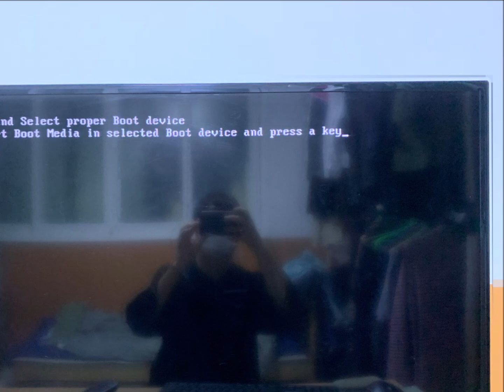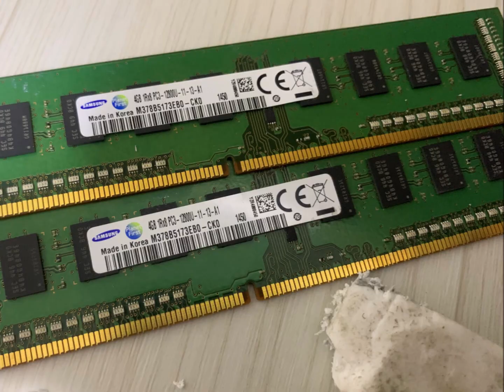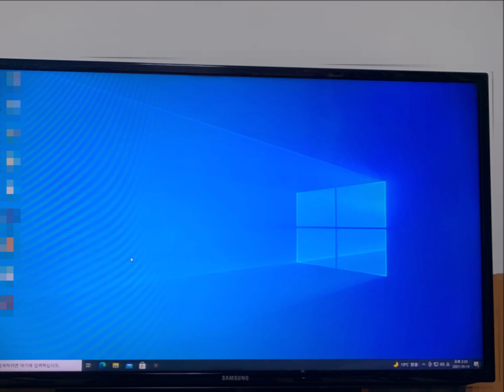성북구 컴퓨터수리 정릉동 출장 Reboot and Select proper Boot device 컴퓨터 클리닝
안녕하세요! 정직한 성북구 정릉동 컴퓨터수리입니다.
부팅이 안되서 Reboot and Select proper Boot device 떠서 출장을 다녀왔습니다.
점검부터 진행했는데 바이오스에서 하드디스크만 인식하고 있었습니다.
컴퓨터 덮개를 열었더니 SATA SSD도 장착되어 있었습니다.
컴퓨터 내부 상태가 안좋아서 컴퓨터 클리닝을 했더니 정상적으로 인식했고 윈도우 부팅까지 가능했습니다.

 《 컴퓨터수리 컴수리존 》
22년 운영 노하우와 기술력

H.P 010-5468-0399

■ 조립 및 판매
■ 윈도우 설치
■ 프로그램 설치
■ 데이터 복구
■ 업그레이드
■ 인터넷 랜공사
■ 네트워크 구축

AM 09:00 ~ PM 09:00

서울, 인천, 경기(의정부,양주,남양주,동두천,포천,구리,하남,성남,과천,광명,부천,일산,김포,고양)